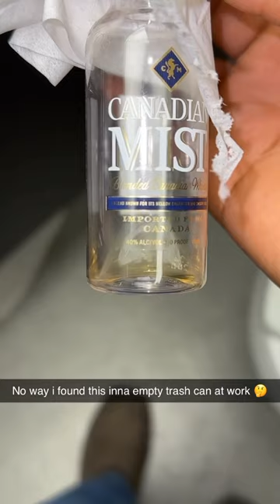Drinking at work is crazy 😭😳😱work